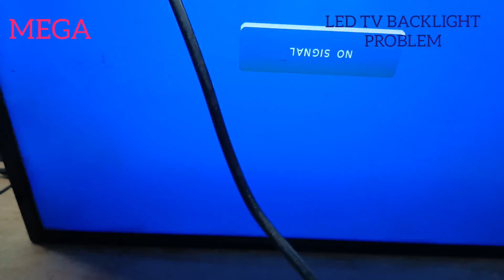led tv back light problem